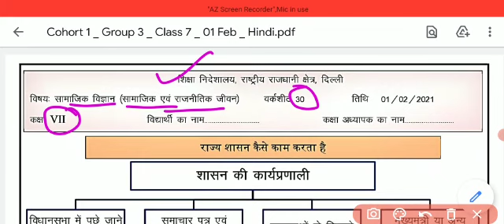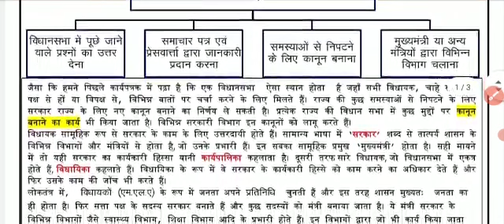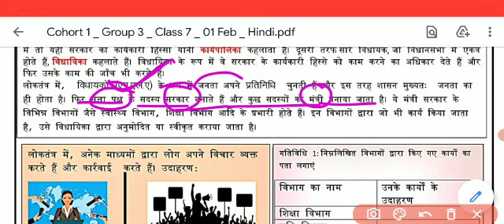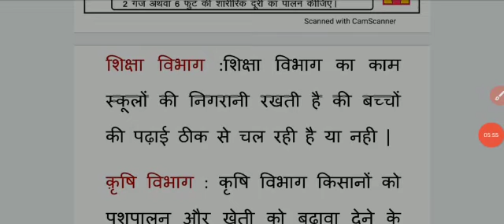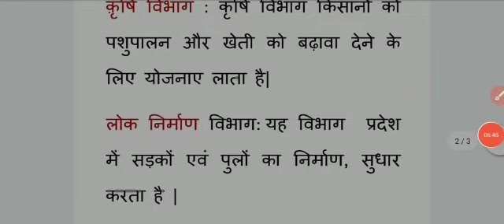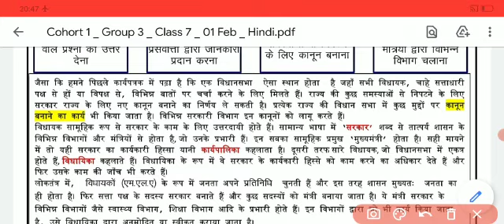Worksheet 30 class 7 sst(01 Feb 2021)hindi medium monday/Worksheet 30 class 7 sst/30 worksheet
Worksheet 30 class 7 sst(01 Feb 2021)hindi medium monday/Worksheet 30 class 7 sst/30 worksheet sst/ 30 worksheet sst class 7/class 7 sst worksheet 30 /30 worksheet social science english medium

rishabh computer classes
30Worksheet class 7
Class 7 worksheet 30
7th worksheet 30
Worksheet no.30
30 Worksheet for class 6to8
Worksheet for class 3to5
Worksheet 3to5
Worksheet  class